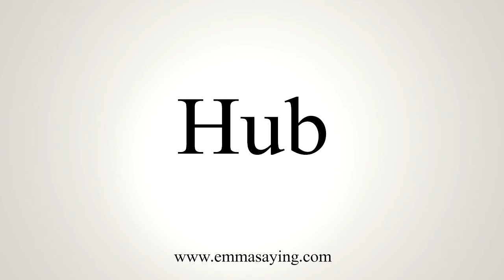How To Say Hub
Pronunciation of Hub: Learn how to pronounce the word Hub.